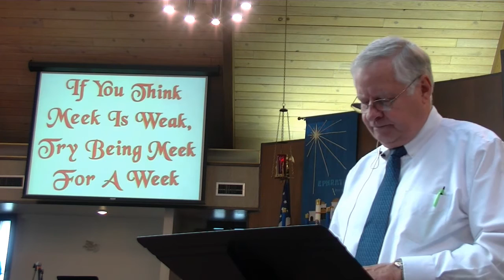Calvaryslz - Pastor Mohr - Bible Study - 2 Corinthians Lesson 4 - Dec 10, 2017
Today's lesson is from II Corinthians 10.